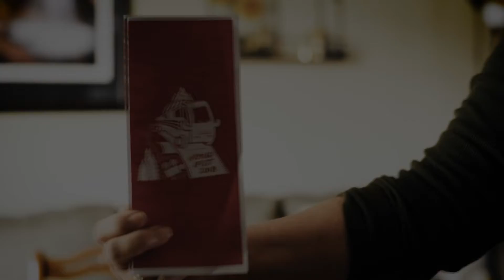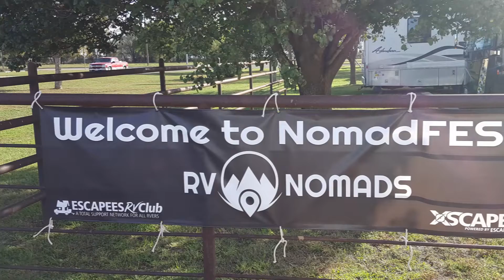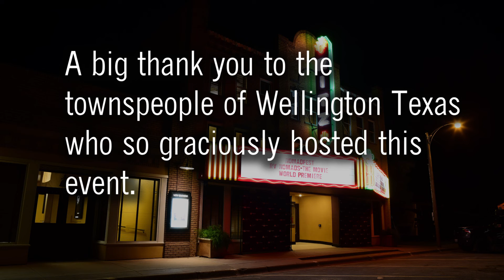Part-time RV'ers Attend First Festival: Nomad Fest 2018 Wellington Texas RV Life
Nomad 2018 Was a huge success with the release of RV Nomads, the Documentary,  several amazing speakers and great entertainment.  It was a moving experience for us, and next year promises to be even better.

Slideshow is at the end of this one!
As Part-Time RV'ers we attended our first rally: NomadFEST 2018

Grab a cup of coffee and join us as we tell you about our adventure to NomadFEST 2018, the breakdowns, the surprises and more.

If you prefer FaceBook, you can join the NomadFEST group but you may not get to see the movie for free from there.

Nomad Fest Tickets: At the time of this posting, the first of three rounds of tickets were already sold-out with another round coming soon.  Join the above social channels to get notifications of when the next rounds go on sale.

Equipment used in this video:
Nikon D750
Nikkor 50mm f/1.8
Bogen/Manfrotto Tripod
Samsung Galaxy Note 5 (yep our phones are that old)
Adobe Premier on Windows 10
Adobe Lightroom
Adobe Photoshop
Neewar LED light panels